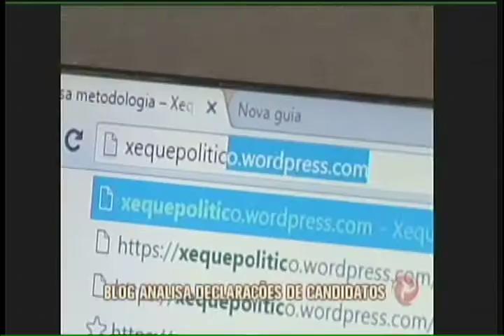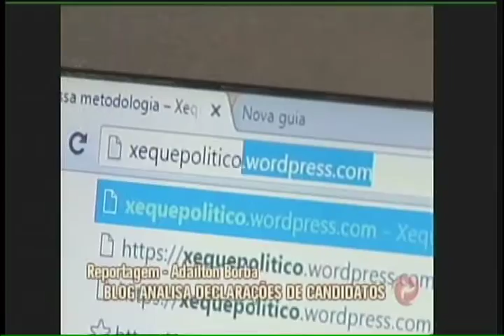"Verdade ou Mentira?" Estudantes criam blog que analisa declarações de candidatos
Dois alunos da UFJF criaram blog que promete ajudar o eleitor analisando as declarações dos candidatos